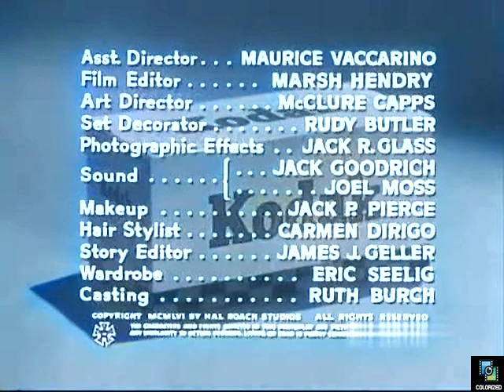Screen Directors Playhouse s1e24 Claire, Colorized, George Montgomery, Angela Lansbury, Drama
A doctor's second wife is tormented by the presence of his pet cat, which reminds her of the fact that she was involved in her husband's first wife's drowning.